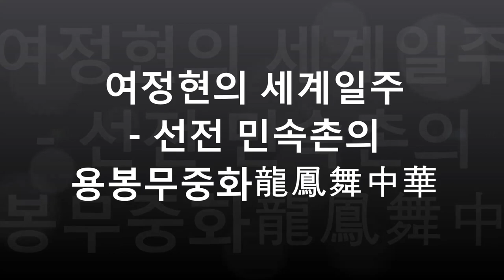[세계일주 50개국] 중국 선전민속촌의 용봉무중화 龍鳳舞中華 龙凤舞中华 제작비180억원 580명이1200벌의상 천톤의물 中国民俗文化村 1亿元打造 Splendid China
용봉무중화 龍鳳舞中華는 중국 5,000년의 역사를 보여줌 580명이 1,200벌의 의상을 입고 연기하며 180억원의 비용이 투입되었다 장예모 감독이 연출한 것인데요 1,000톤의 물이 무대에 사용된다. 2001년부터 2년간 준비하여 2003년 처음 공연을 했는데  15년 이상 공연이 이어진다. 하절기에는 오후 7시 30분 동절기에는 7시에 공연이 시작됩니다.
공연은 9시에 끝나면 지하철  공연은 9시경에 끝나기 때문에 지하철 화교성 华侨城역이나 택시로 귀가하시면 됨